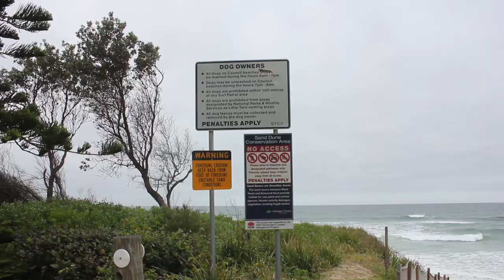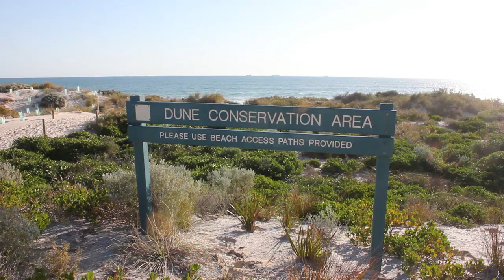Coastal Erosion and the Methods Used to Reduce It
This video outlines the different methods people use to control coastal erosion. Measures include beach nourishment, the construction of sea walls, rock walls, gabion baskets, groynes, and break waters. This video was made in New South Wales, Australia.